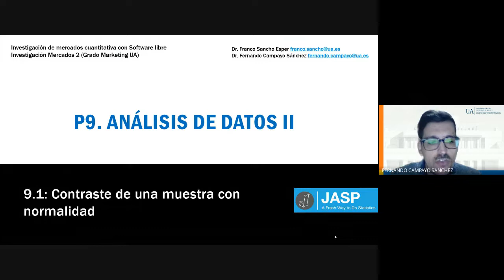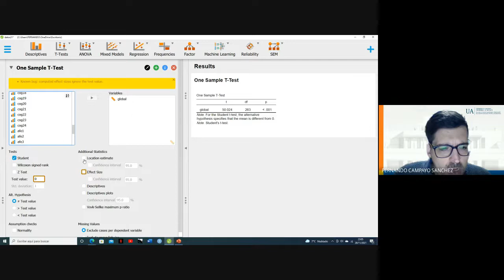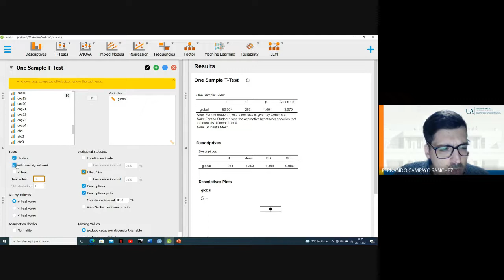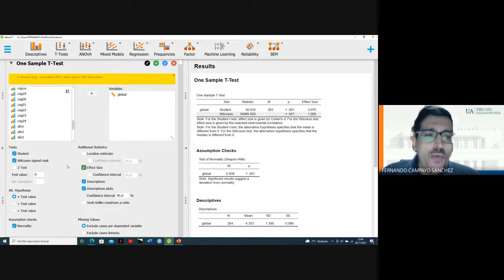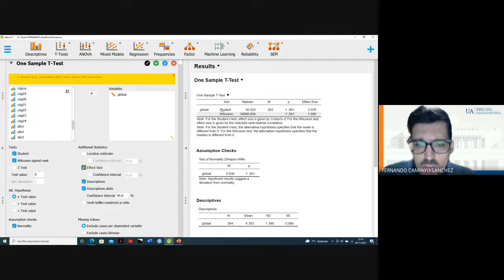9 1 Prueba t una muestra bajo normalidad con JASP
Explicación de como realizar una prueba t para una muestra bajo normalidad  con JASP.